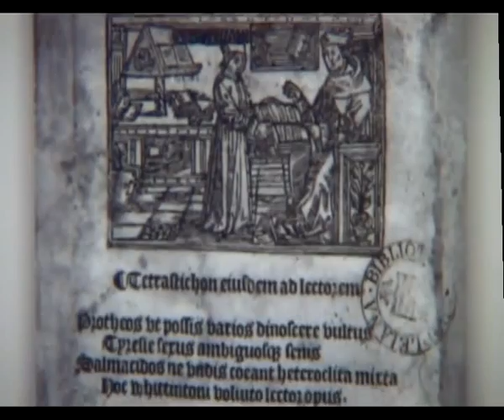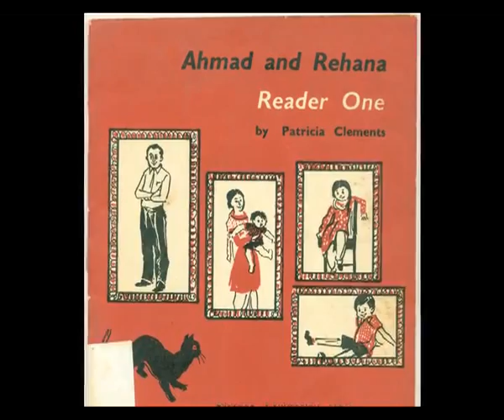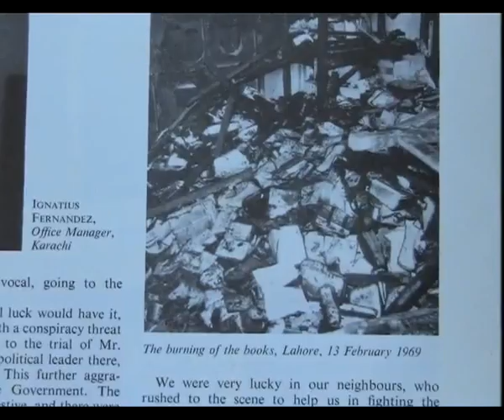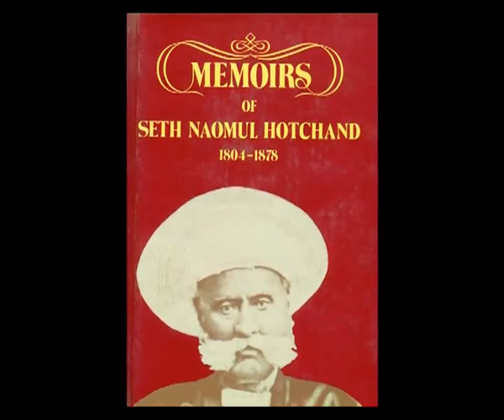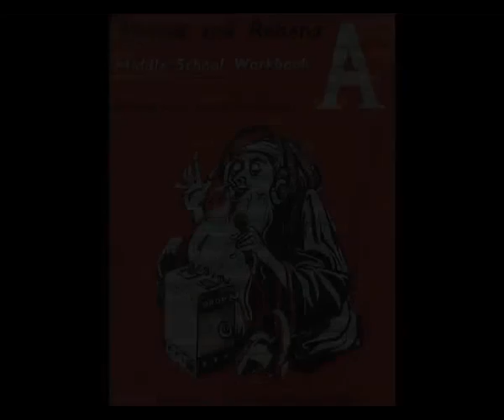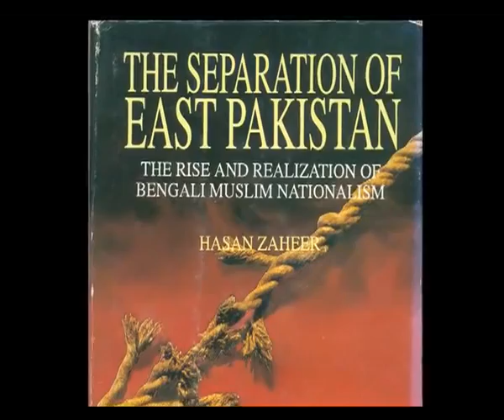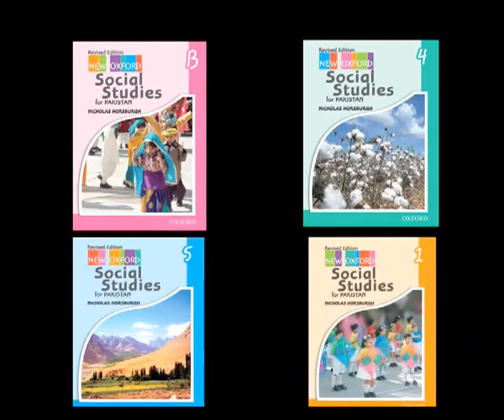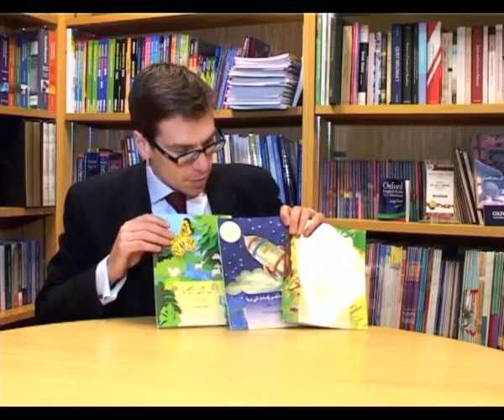Oxford University Press Pakistan Oral History Documentary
Oxford University Press Pakistan Oral History